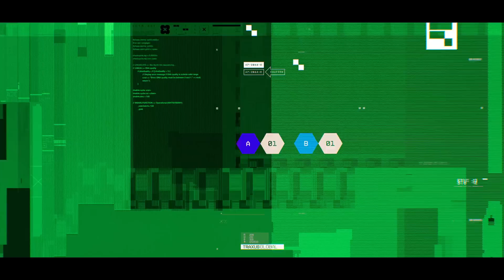We Need To Talk About The PlayStation & Xbox Showcase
Daily gaming news and opinions.